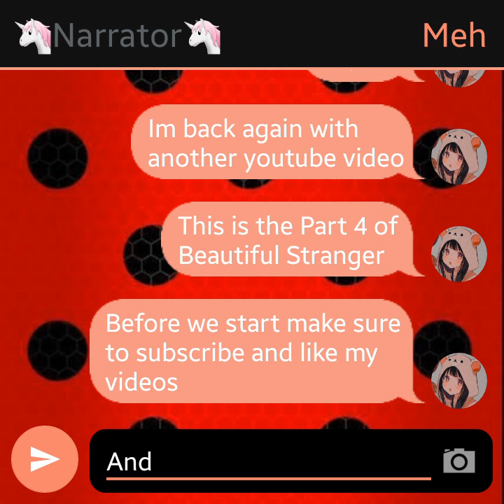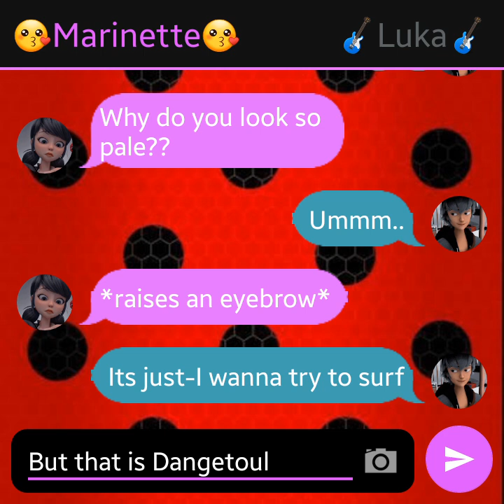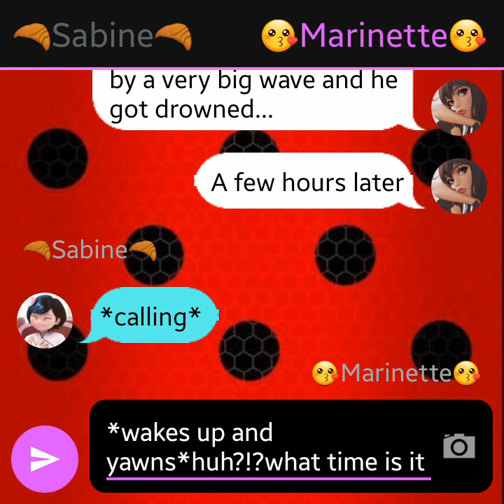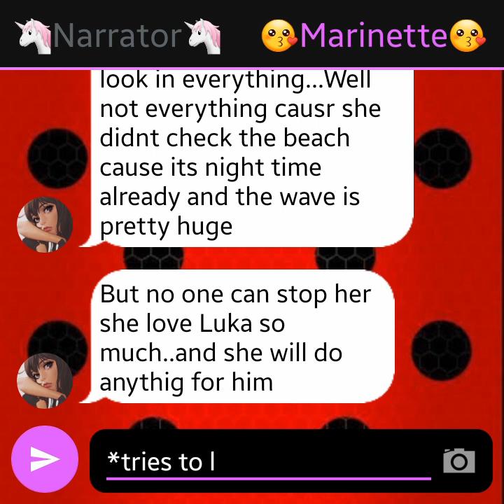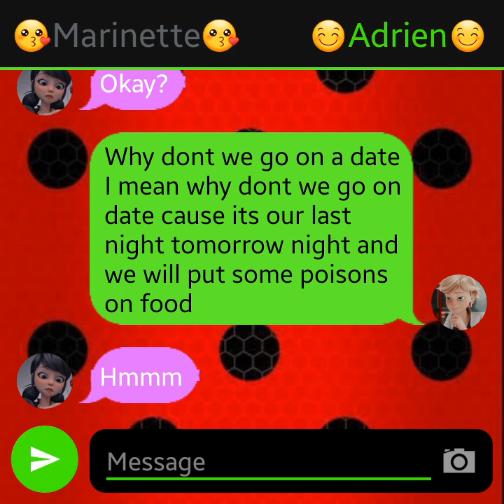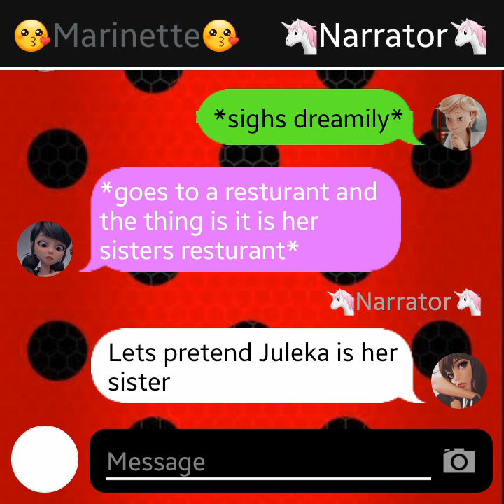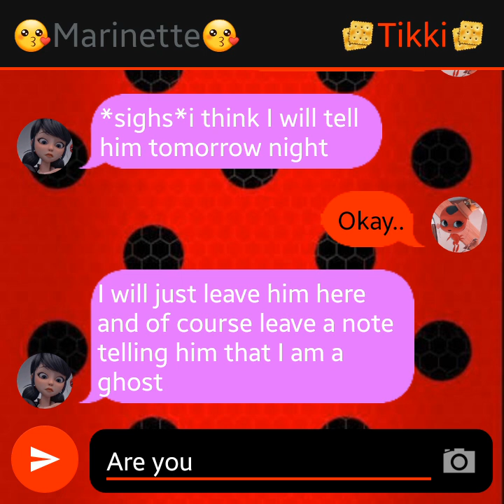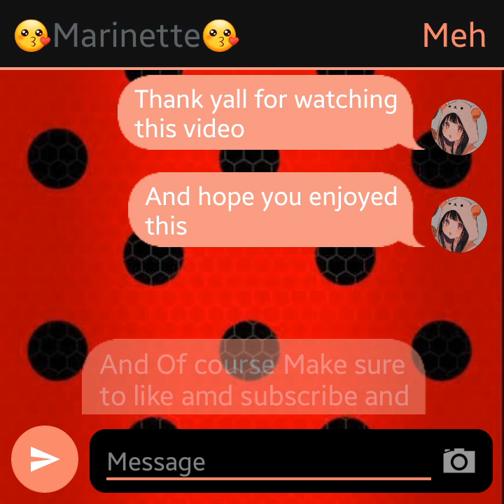Beautiful Stranger//Part 4